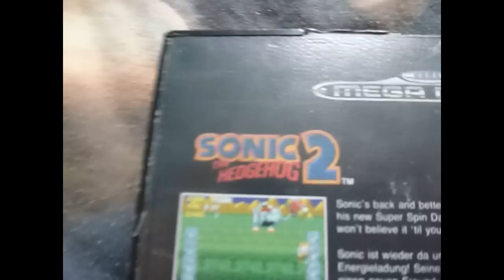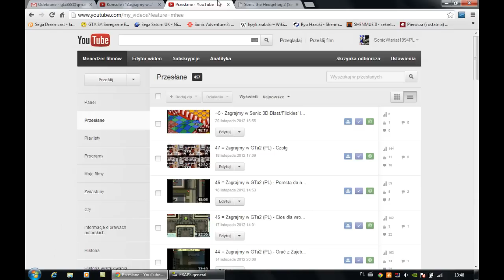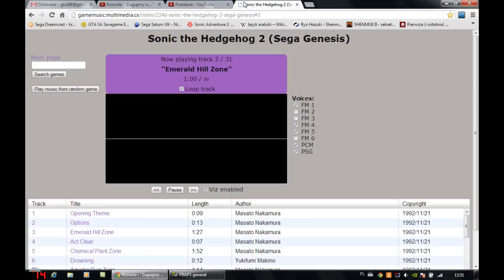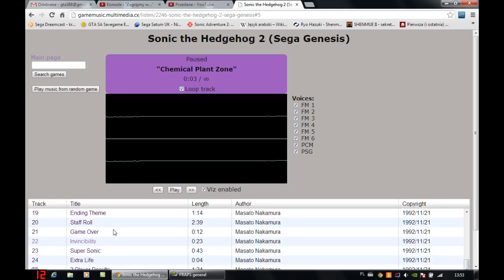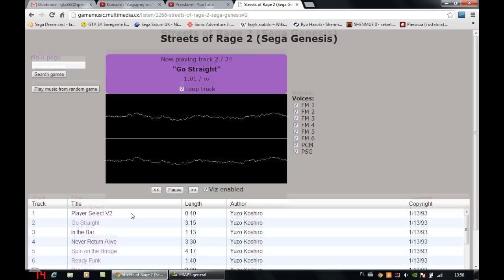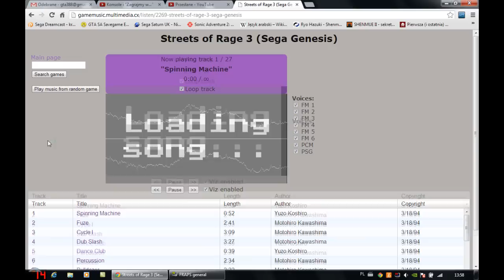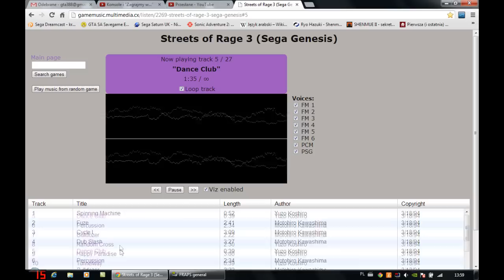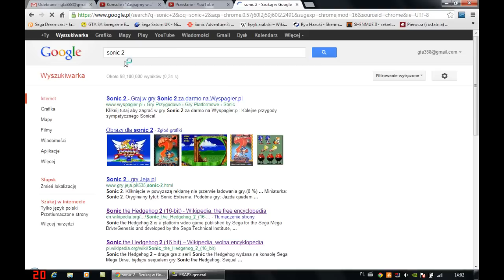TV Sonic Wariat (PL) - 20 lat Sonic the Hedgehog 2 (21.11.1992 - 21.11.2012)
20 lat... jak jeden dzień... mógł tak minął dla niektórych. Świat się chyba nie starzeje, to co minęło to nawet szybko uciekło.
Jest to inaczej przemijanie.

Sonic the Hedgehog 2 ma już od dziś 20 lat (21 listopad 2012), jedna z najlepszych gier na SEGA Mega Drive. Składam tej grze z miejsca hołd, ponieważ ta gra jest wspaniała.
Żadna gra chyba mnie tak nie ugięła (prócz Sonica 1) grywalnością, muzyką i planszami (niektórymi).

Ta gra żyje - ale tylko wtedy gdy o niej pamiętamy!

PLUS BONUS - mój dziwny rap i soundtrack ze Streets of Rage 2, 3.

GG - 22846427